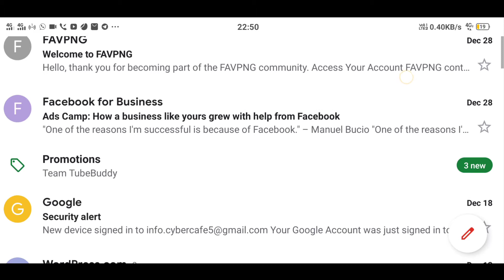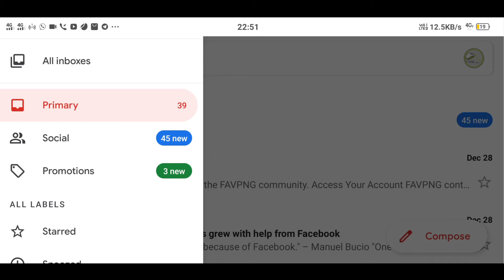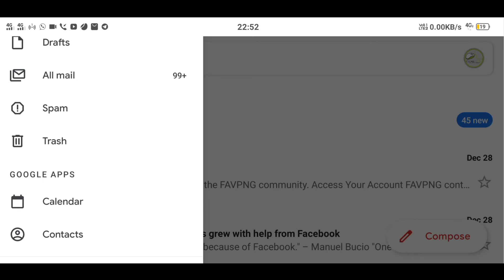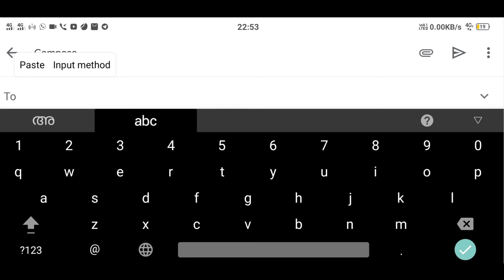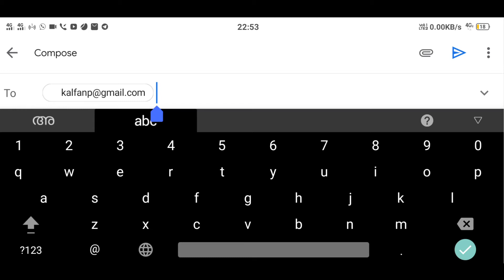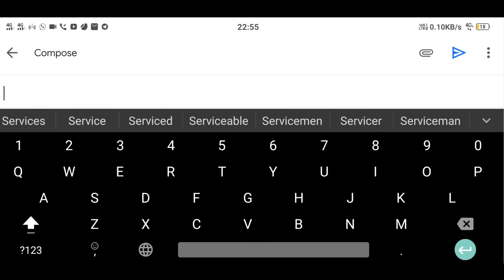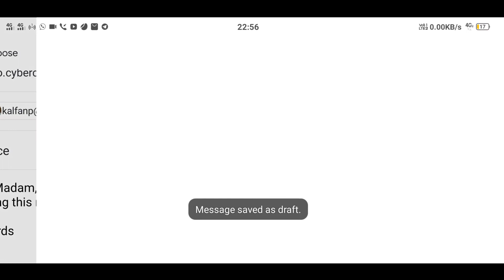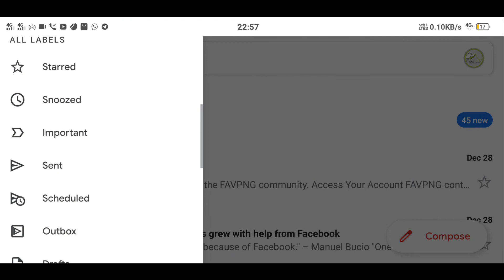How to send a Professional e-mail? | Part 2 of 2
How to send an e-mail? | എങ്ങനെ ഒരു ഇമെയിൽ അയക്കാം | Part 2

CyberCafe
Your Online Companion

CyberCafe